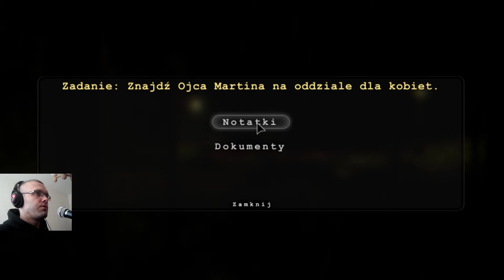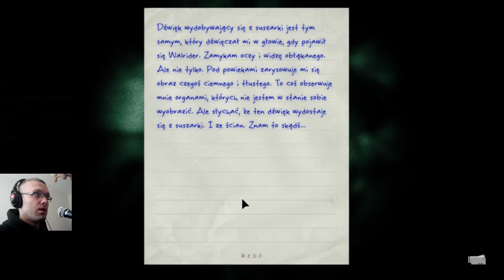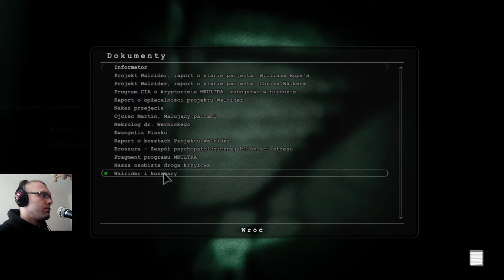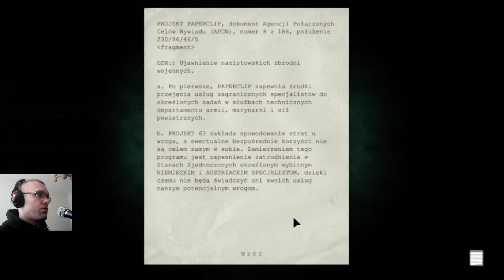Zagrajmy w Outlast #13 pl - Deficyt bateryji i test "nowego" mikrofonu gameplay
13sty odcinek z serii "zagrajmy w Outlast" a przy okazji test mikrofonu w ktorego niedawno sie zaopatrzylem tzn Trust Starzz - dynamiczny mikrofon z trojnogiem...

Udalo sie opucic teren parku a w zamian za to bladzimy znowu po budynku probujac dostac sie do ojca Martina ktory wydaje sie byc naszym sprzymierzencem w przeciwienstwie do Dr Frankensteina